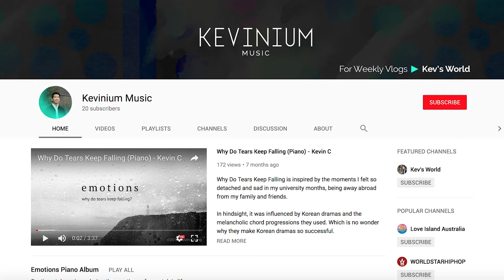It's my 70th video | A vlog info-session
My 70th platinum video. Couldn't have done it without you guys. Here I have a get-to-know of my vlogs and channel videos.

Joakim Karud - Lost With You (Feat. Simon Ekberg)
SKANDR - Blue Lemonade
Luvly - by
Vexento - F17

New Here?

Hi there! My name is Kevin Ching and I am a based in Melbourne/Kuala Lumpur. I upload weekly vlogs detailing my life as a fresh graduate entering the fun and chaotic world, as well as topic-focussed videos relevant in my life.